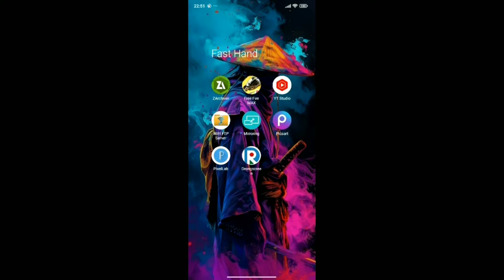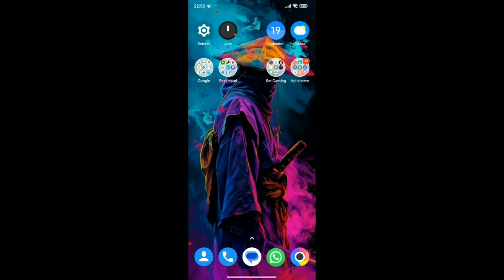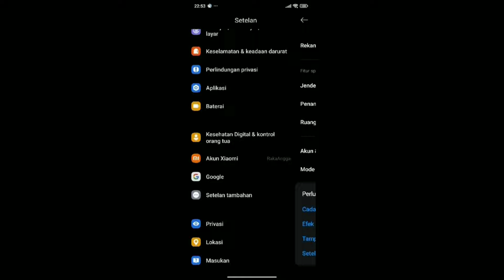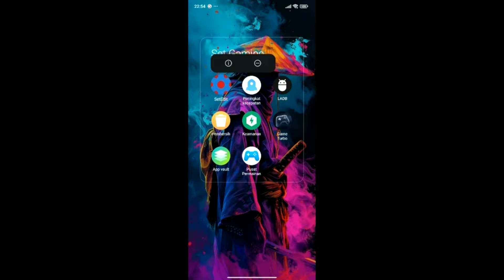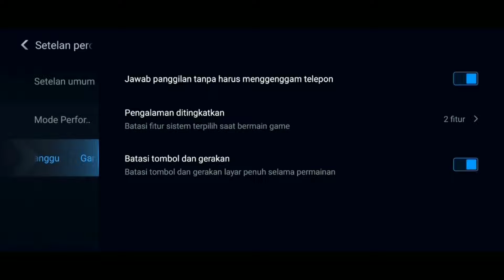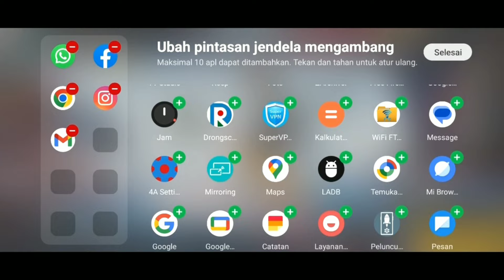GAME TURBO V5.0 TERBARU RESMI BAHASA INDONESIA‼️SECURITY V9.2.5 STABIL UNTUK MODE GAMING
Guyysss...
Video kali ini akan membahas mengenai game turbo V5.0 terbaru resmi bahasa Indonesia.

Versi ini rilis terbaru menggunakan security V9.2.5 stbail untuk mode gaming. Selain performanya yang lebih stabil, versi ini ini juga memiliki fitur yang terbilang cukup lengkap diantaranya :
• UI beranda terbaru
• GPU Setting
• Toolbox
• Shortcut Aplikasi
• Floating Windows
• Mode Performance
• Voice Charger
• Dolby Atmos, Dll.

( GAME TURBO V5.0 SCV9.2.5 )

Dalam video sudah disampaikan dengan lengkap mulai dari cara update security, settingan terbaik pada game turbo serta review lengkap toolbox game turbonya.